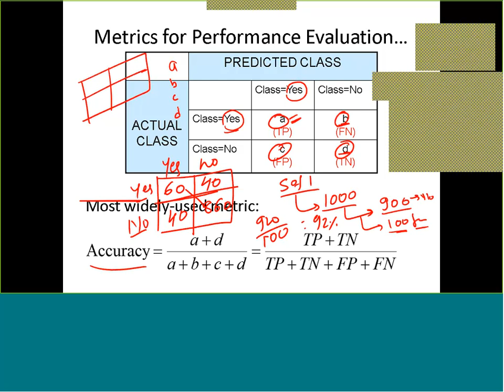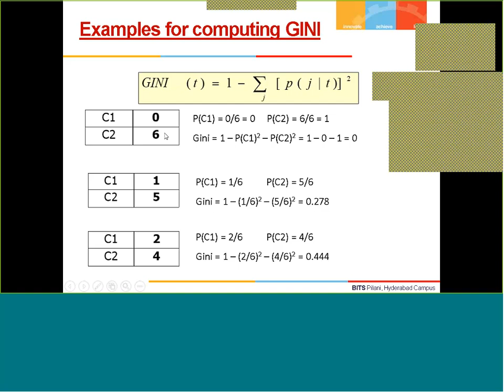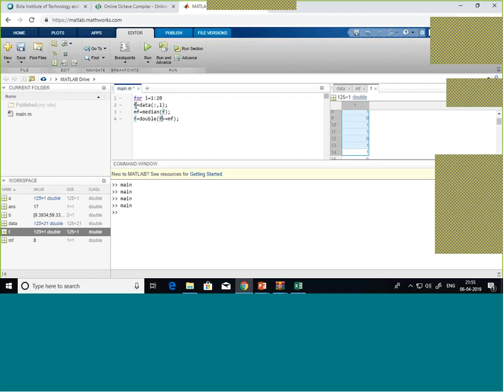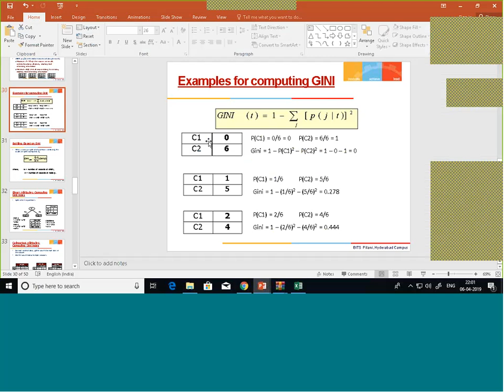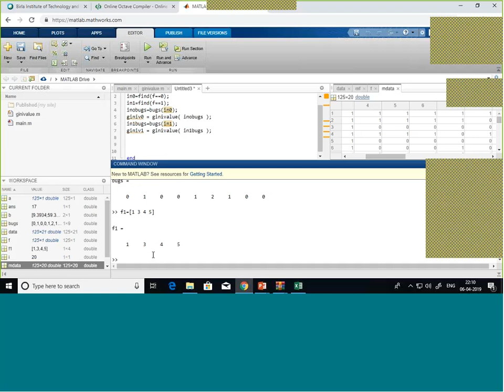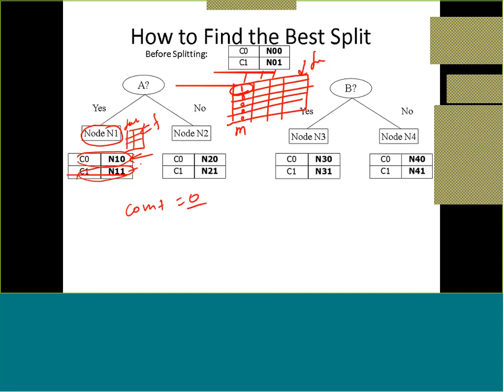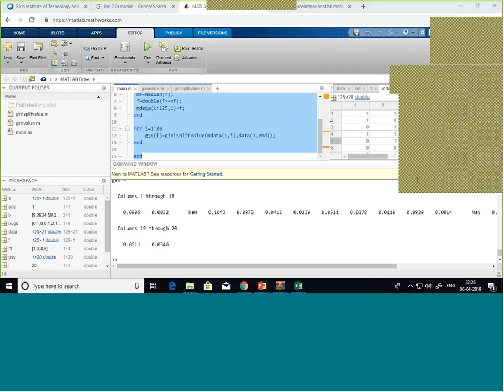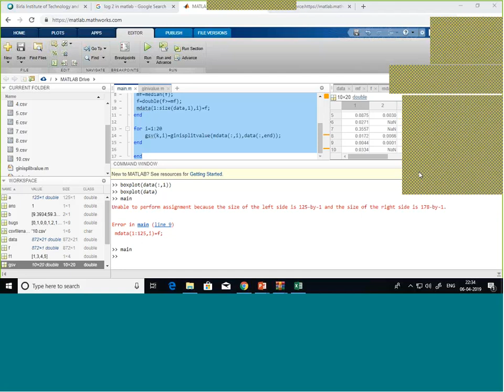S2 18 IS ZC415 L15 P 1